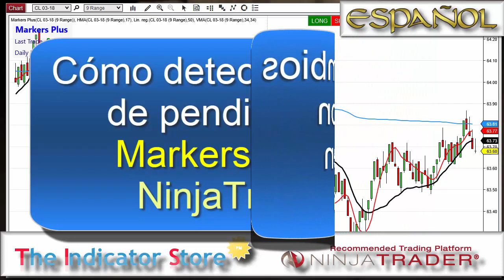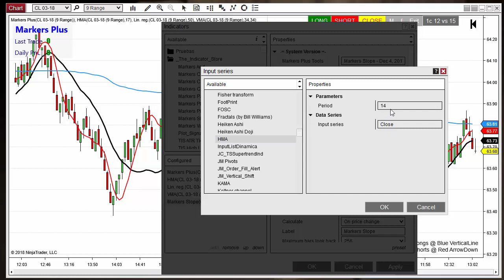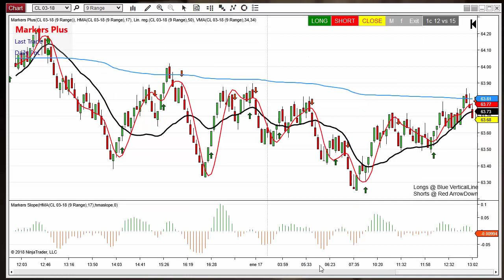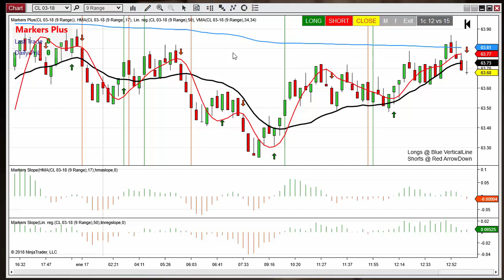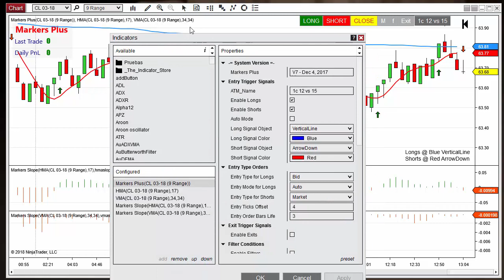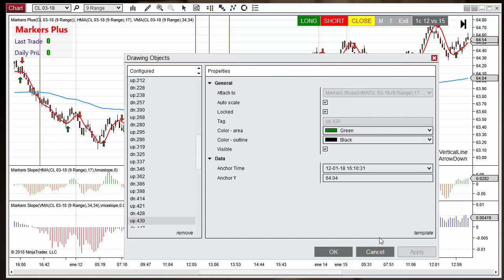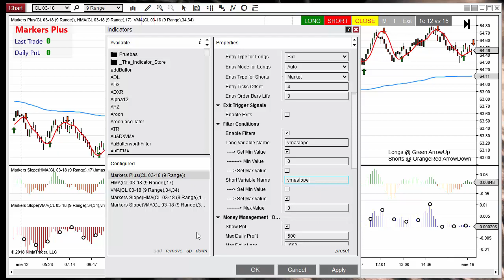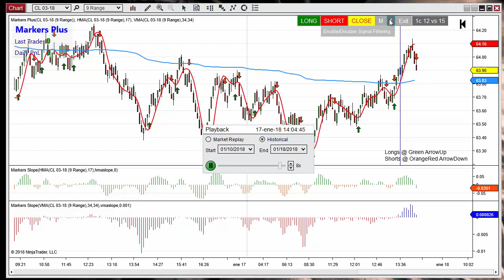Cómo detectar cambios de pendiente con Markers Slope para NinjaTrader 8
En este video mostramos distintos setups de trading utilizando como señales los cambios de pendiente de cualquier línea de cualquier indicador.

Markers es un sistema que permite automatizar las señales pintadas por cualquier indicador, y en su versión Plus incluye varias herramientas, como esta, para crear nuestras propias señales y filtros.